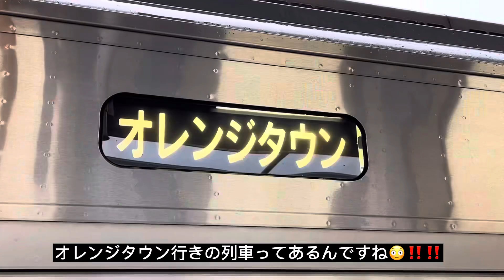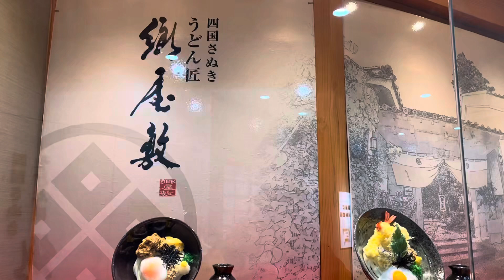ユークリス🌗の七転び八起き第18弾#jr四国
七転び八起き第18弾を作りました！^ ^